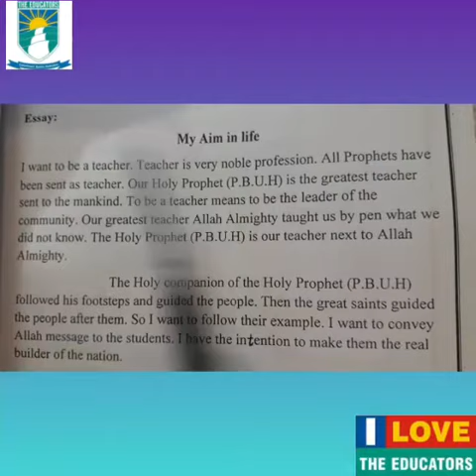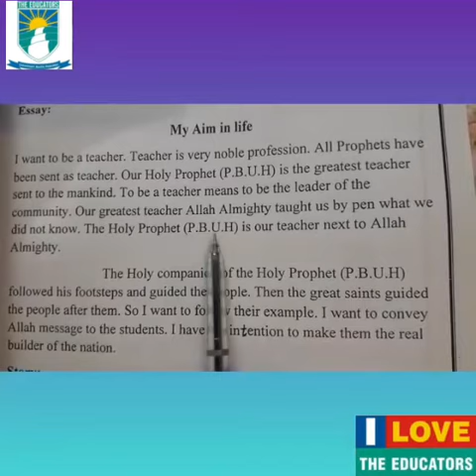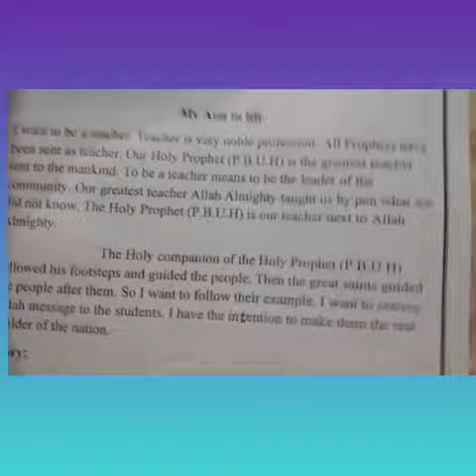Essay: My aim in life(English B) Grade IV